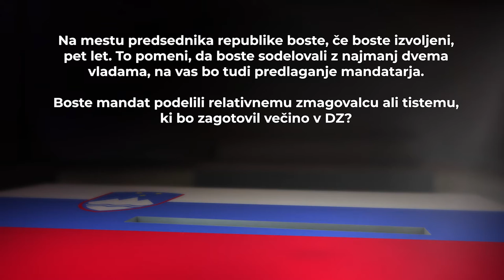Predsedniške volitve 2022 - Anže Logar o volivcih in sodelovanju z aktualnim premierjem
Na STA smo se pred bližajočim se drugim krogom predsedniških volitev pogovarjali s kandidatoma Natašo Pirc Musar in Anžetom Logarjem. V videu Anže Logar spregovori o tem, kdo so volivci, ki jih nagovarja, o predlaganju mandatarja in o sodelovanju z aktualnim premierjem Robertom Golobom.

Več o stališčih obeh predsedniških kandidatov in drugih vsebinah na temo predsedniških volitev pa je na voljo na